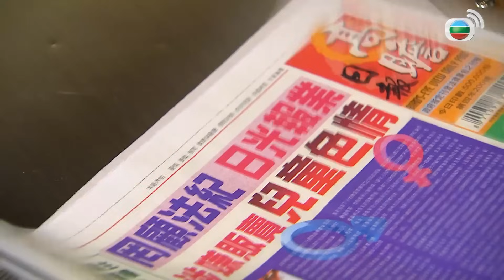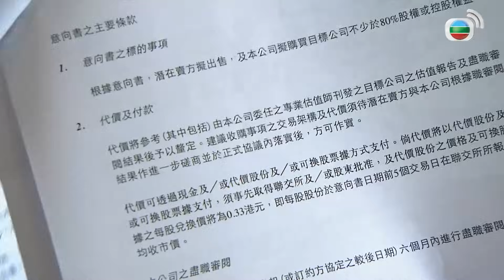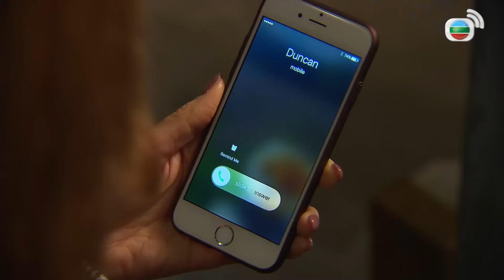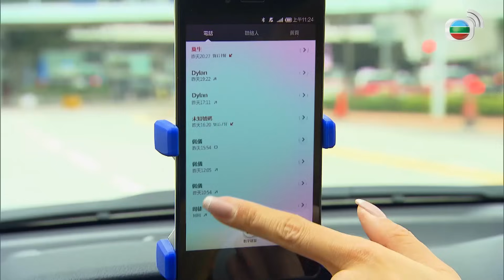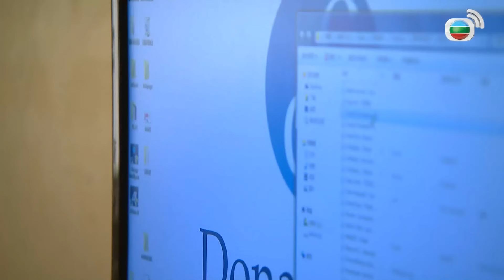TVB Luật Sư Đại Tài tập 21/28 | tiếng Việt | Phương Trung Tín, Liêu Khải Trí | TVB 2016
Phim TVB Luật Sư Đại Tài (Law dis-Order)
Diễn viên: Phương Trung Tín | Liêu Khải Trí | Tưởng Chí Quang | Tào Vĩnh Liêm | Huỳnh Trí Văn | Lý Giai Tâm | Live cùng TVB